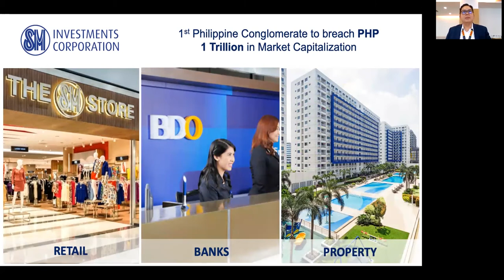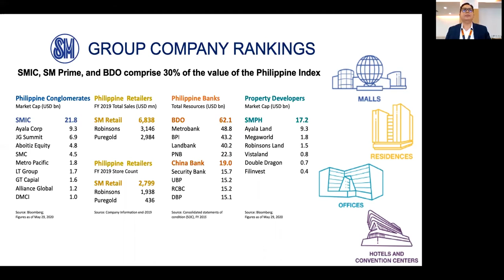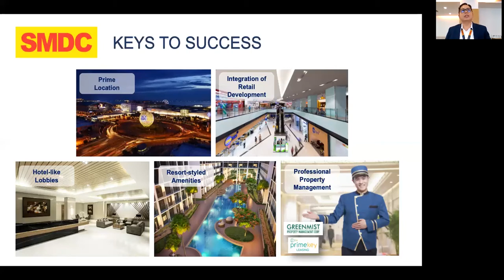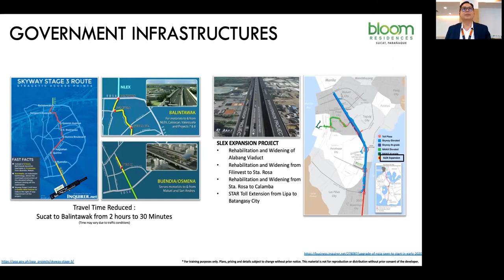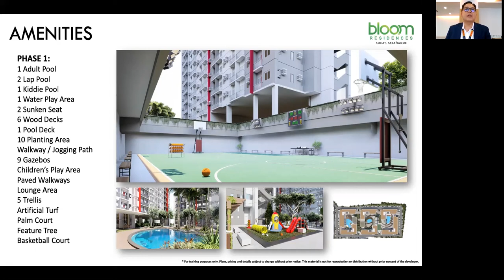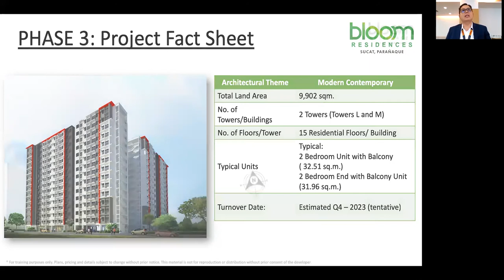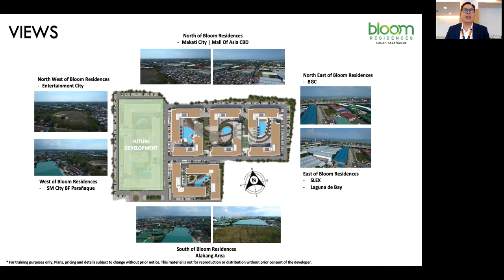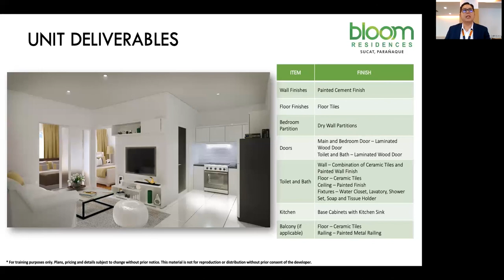SMDC Bloom Residences Project Briefing